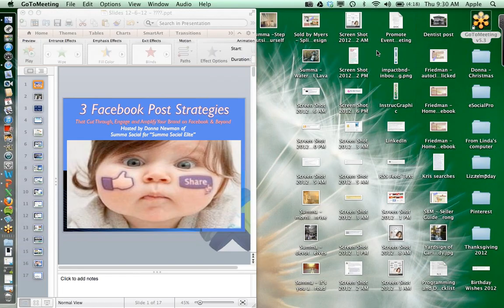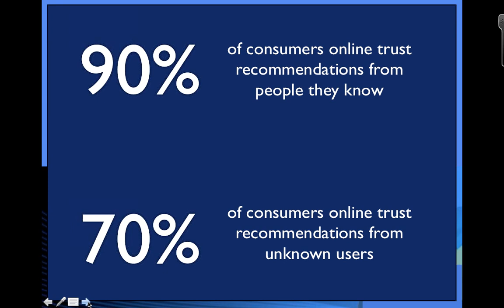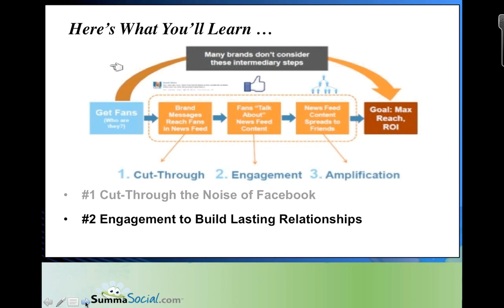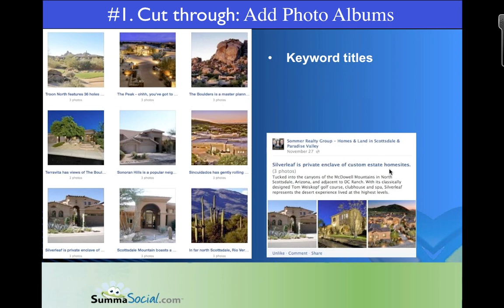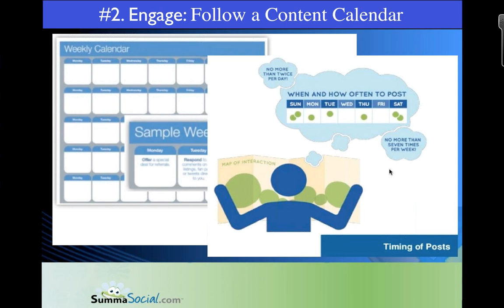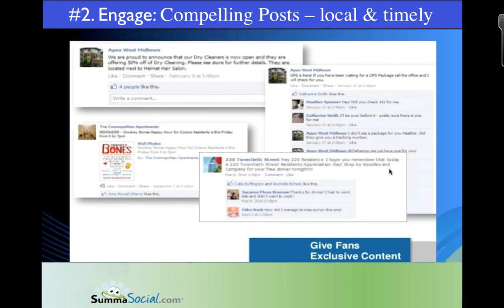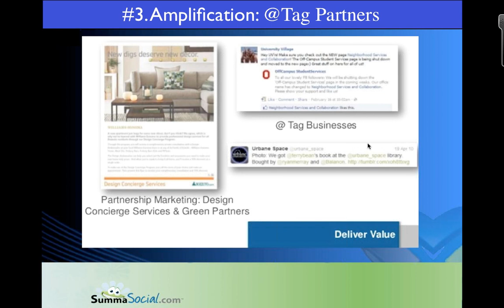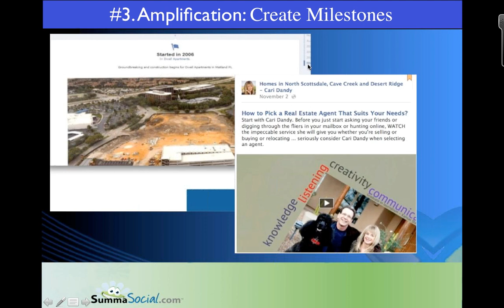Facebook Posting Strategies: Cut Through, Engage & Amplify Your Brand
Welcome everybody to another edition of Summa Social Elite hosted by yours truly, Donna Newman of Summa Social. Today's topic is 3 Facebook Post Strategies That Cut Through, Engage and Amplify Your Brand on Facebook & Beyond.

Now here's what you're going to learn in this video:
• First, Cut-Through the Noise of Facebook ... Early research from major brands shows that Facebook can drive substantial traffic to a website and your service.
• Second, Engagement to Build Lasting Relationships {hint -- this happens when you know your target audience}
• Third, Amplification Beyond Your Fan Community & Networks

I've packed this webinar so you can model the examples and make them your own.

Summa Social will help you grow, engage, and monetize your target audience using Social Media. Donna Newman co-founded SummaSocial.com.  She is a recognized thought leader in her field, a vibrant speaker, and consultant known for her practical social media marketing solutions!  Her clients include Corporations (Smart Practice, ForRent.com, Scottsdale Law Group), Associations (AZ American Dental Association), Foundations (Lost Angels Foundation of Hope), and Small Business Owners (dentists, doctors, realtors, store-front retailers).

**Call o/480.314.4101